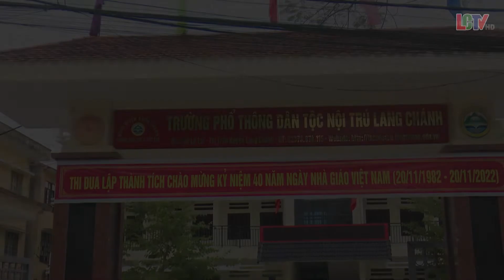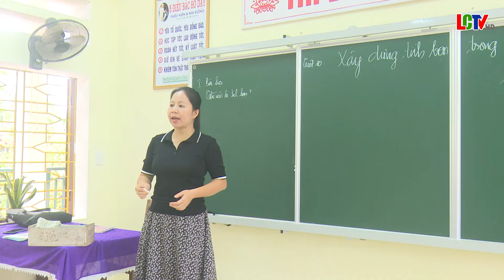Trường PTDTNT THCS Lang Chánh Nỗ lực nâng cao chất lượng giáo dục toàn diện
Với nhiệm vụ giảng dạy, chăm sóc và nuôi dưỡng học sinh con em đồng bào dân tộc thiểu số trên địa bàn huyện, thời gian qua, Trường PTDTNT THCS Lang Chánh đã có nhiều nỗ lực trong nâng cao chất lượng dạy và học, qua đó góp phần tạo nguồn nhân lực có chất lượng, đáp ứng nhu cầu phát triển kinh tế, xã hội ở địa phương.